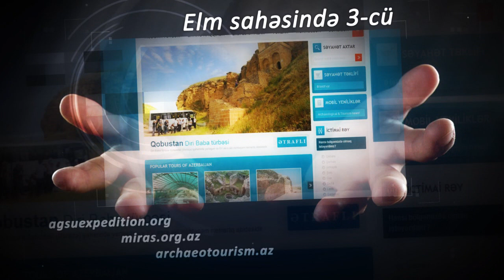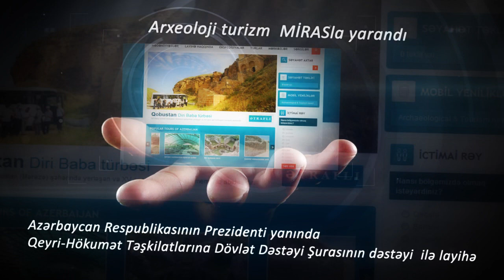Miras 2 yaş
MİRAS Mədəni İrsin Öyrənilməsinə Kömək İctimai Birliyinin 2 illik fəaliyyətinə həsr olunmuş video çarx. Bakı Media Mərkəzi